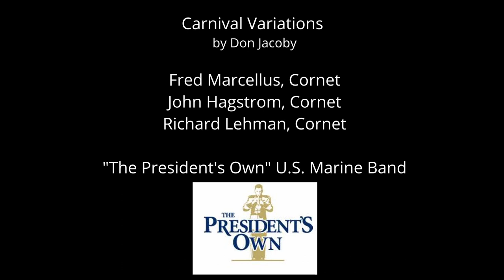Carnival Variations by Don Jacoby- Fred Marcellus, John Hagstrom, Rick Lehman-Cornet-US Marine Band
Carnival Variations by Don Jacoby
Fred Marcellus, Cornet
John Hagstrom, Cornet
Rick Lehman, Cornet
"The President's Own" US Marine Band
Live Performance